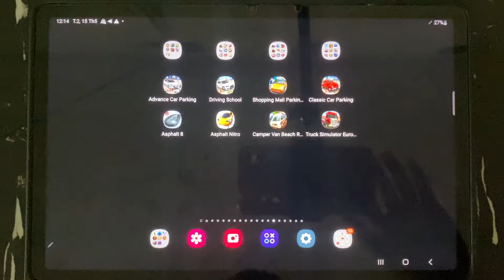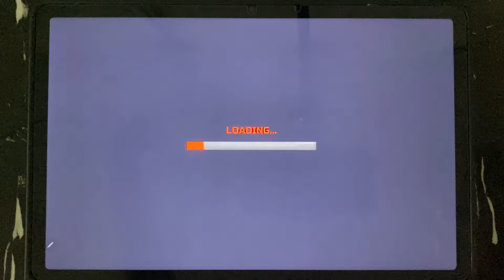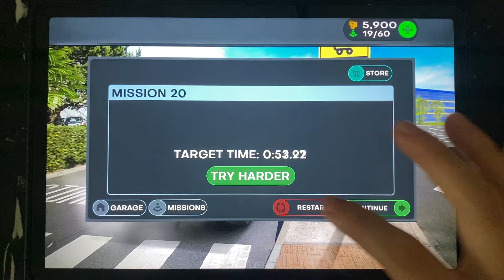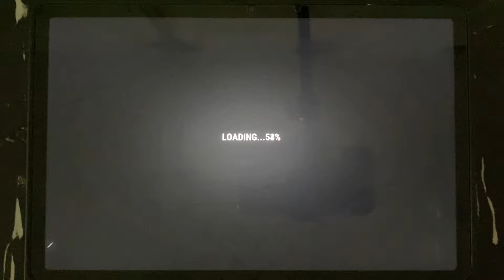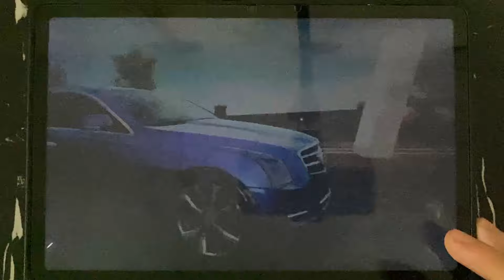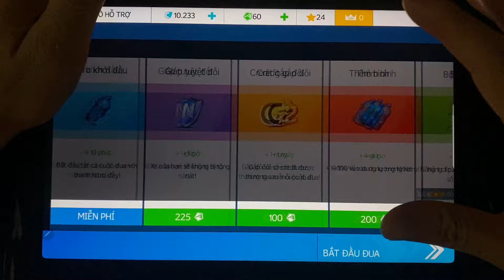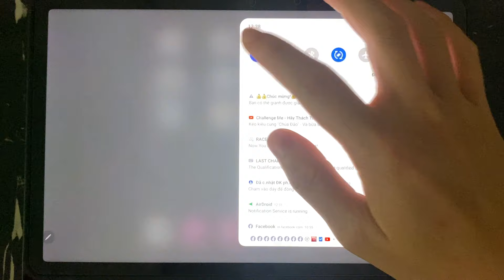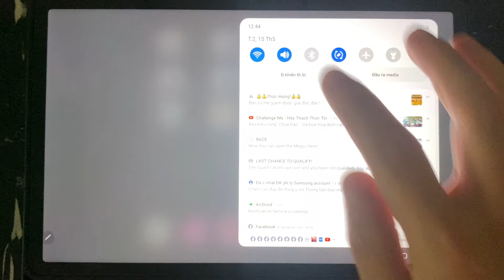Advance Car Parking,Shopping Mall Parking,Classic Car Parking,Asphalt 8,Asphalt Nitro